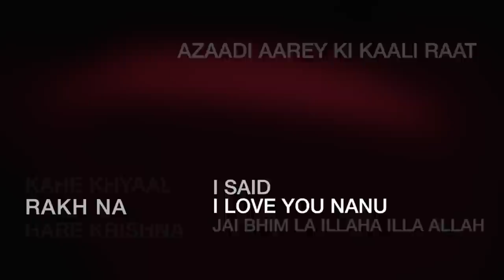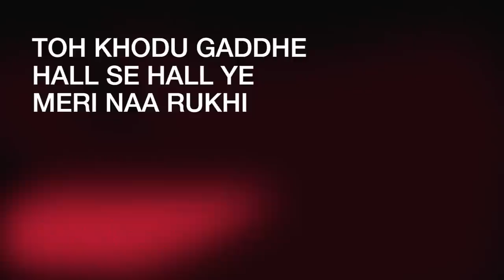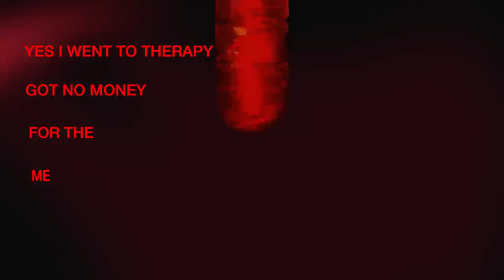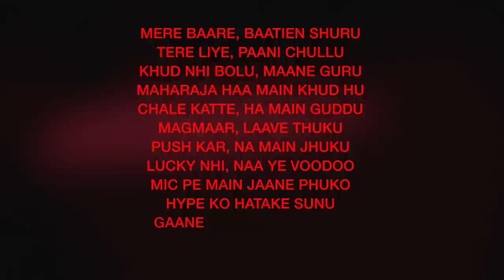GOONJ - [Lyric Video] - Sez On The Beat | Enkore | Rebel 7 | The Siege | Yungsta | Smoke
Song: GOONJ
Music Producer: Sez On The Beat
Rappers: Enkore, Rebel 7, The Siege, Yungsta, Smoke
Mixing & Mastering: Sez On The Beat
Visuals: Dhruv Mehta
Project Lead: Faizan Khan
Audio Distribution: Outdustry
Label: The MVMNT